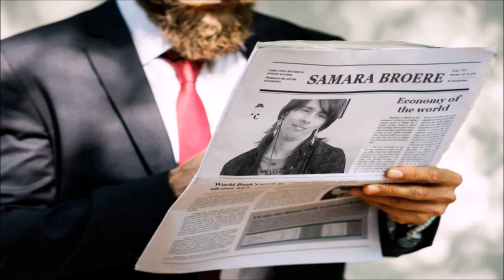An Intro and Outro for April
made this Intro & Outro for April which i made using Footage Create, Movie Maker, Encoder, Lunapic, Ezgif and Fotojet so i hope you enjoy as i continue to rant, dance and make horrifying disasters to make it big.